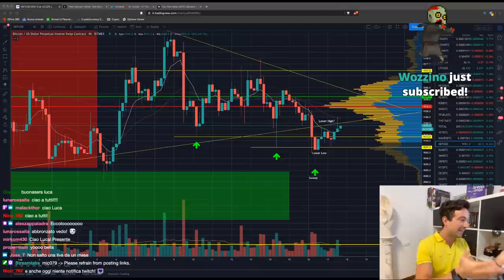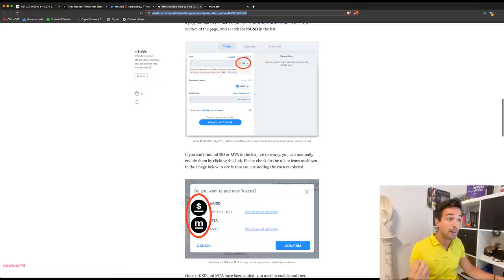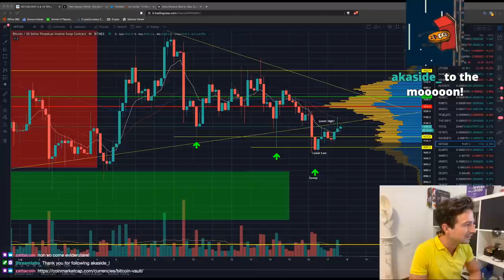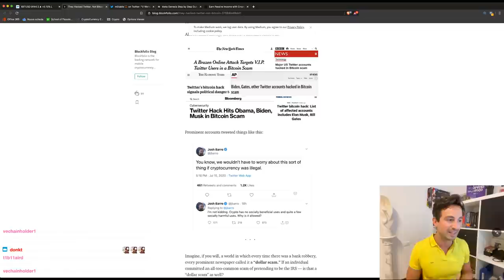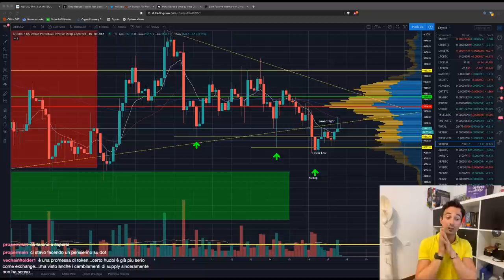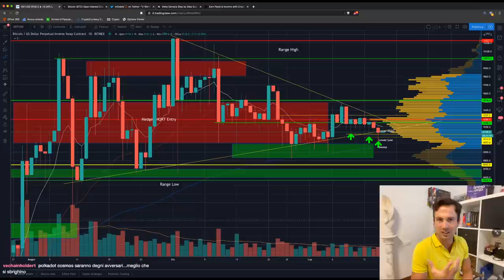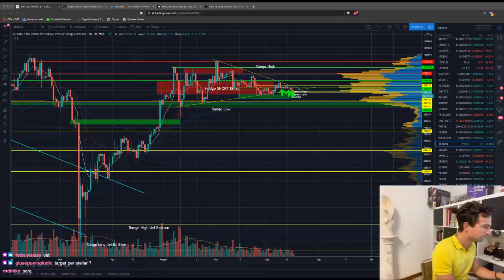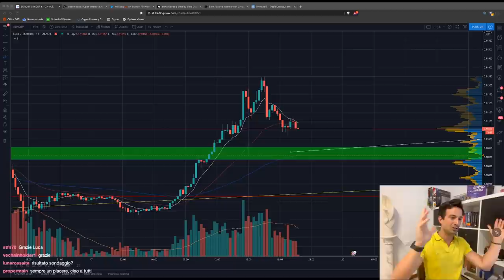BITCOIN: di dumpare NON se ne parla!! | DOMANI ATTENTI a questa coin!! | Analisi di Mercato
Bitcoin ha rotto il triangolo a ribasso, ma subito si è palesata domanda ad arrestare il DUMP. Segno positivo? Dipende... DOMANI invece c'è la token sale dell'anno! Occhi puntati!

Bentornati al nostro appuntamento Live del Venerdì, dove la Community più GASATA del pianeta si ritrova su Twitch per scambiarsi opinioni, fare domande e soffiare sotto al grafico di Bitcoin per farlo pompare!

Argomenti trattati oggi:

00:00 Intro e Saluti
03:00 Prime domande
09:30 MTA (mStable) su Mesa: la token sale dell'anno?
26:06 Altcoins: trading su ALT/BTC o ALT/USDT?
32:28 Dove vedere la % in staking delle varie Coin
33:26 Il modo migliore di operare in Leva
38:10 Hack ai profili Twitter
49:45 Cosa accade alla scadenza dei Futures? Rischi del Cash and Carry
55:10 Polkadot (DOT) listato su Huobi, ma... attenzione!
1:00:00 ANALISI GRAFICO BITCOIN
1:13:25 Analisi ETH/BTC (posizione LONG)
1:16:25 Analisi KAVA/BTC (posizione LONG)
1:18:10 Analisi BNB/BTC (nuova posizione LONG)
1:22:00 Analisi altre altcoins: XLM, VET, ATOM, LRC, ERD, ZIL, ANKR, PNT, KNC
1:36:00 Angolo Forex e saluti finali